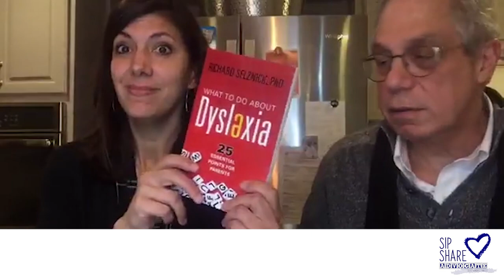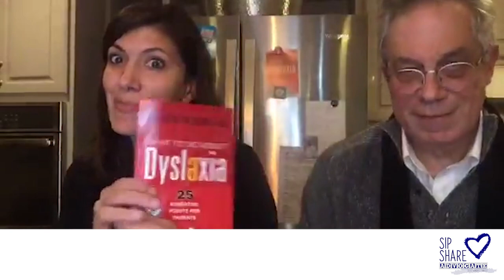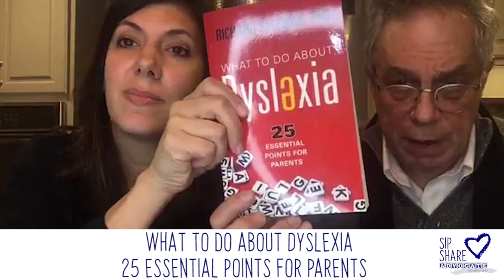Sip. Share. Advocate Episode 3 w/ Dr. Selznick, "Essentials for Learning Disabilities and Dyslexia"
This week's episode features Dr. Richard Selznick. Tonight's show discusses Essentials for Learning Disabilities and Dyslexia. For more information be sure to check out Dr. Selznick's

About Sip. Share. Advocate.
Sip. Share. Advocate. is a new Facebook Live show all about giving parents the opportunity to sit down with leading experts while asking questions from the comfort of their own home.

Each episode Dena is joined by experts in reading comprehension, speech and language, IEP advocacy, cognitive issues, legal concerns, dyslexia, anxiety, social skills, autism, and other related special needs issues.  Join Dena and guests from her kitchen to talk “mom talk” about early milestones, causes for concern, resources and tips for raising a kid….or rising adult whose beautiful brain sees the world just a little differently.